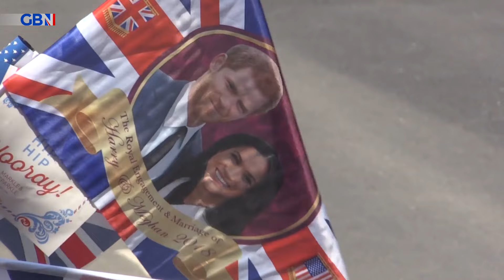Prince Harry to rush back from UK to Meghan Markle with couple set for MAJOR joint appearance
Prince Harry is set to rush back to be with Meghan Markle as the couple have a major joint appearance scheduled for next week.

GB News Digital Reporter, Madeline Collier, explains Prince Harry visiting his father following the King's cancer diagnosis.